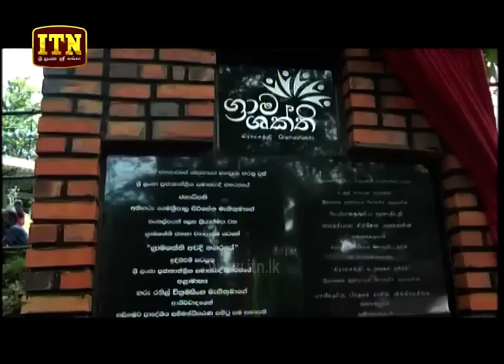ITN News 2018-09-30 | 06.30 PM